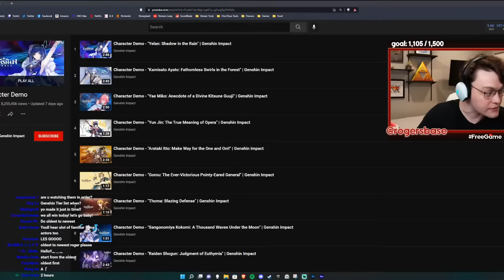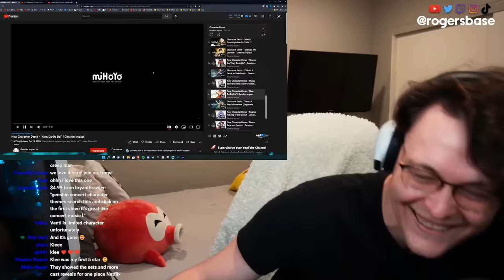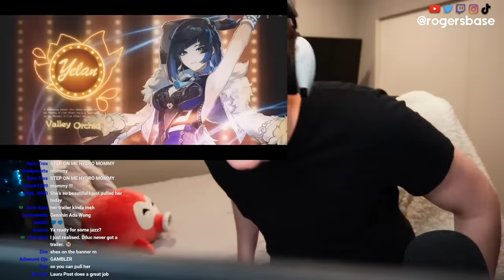EVERY GENSHIN IMPACT Character Demo Trailer (Kaeya - Yelan) REACTION